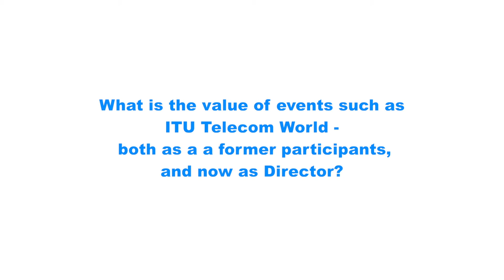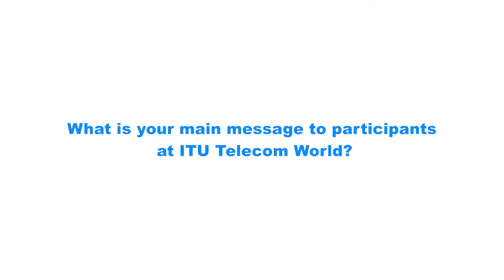ITU TELECOM WORLD 2015 INTERVIEWS: Chaesub Lee, Director, TSB, ITU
Interview with Chaesub Lee, Director, TSB, ITU at ITU TELECOM WORLD 2015